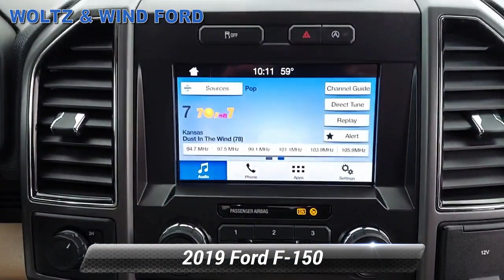Used 2019 Ford F-150 XLT, Heidelberg, PA Z5069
WoltzandWindFord

[RLVID:2065:ad4a0938ed8862e9:ceff72fc9272f3bc:1]